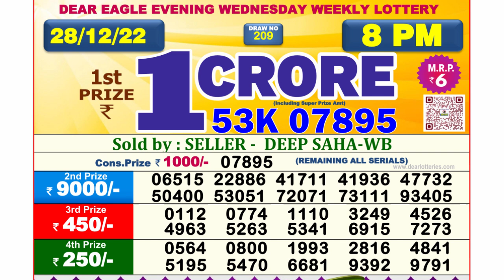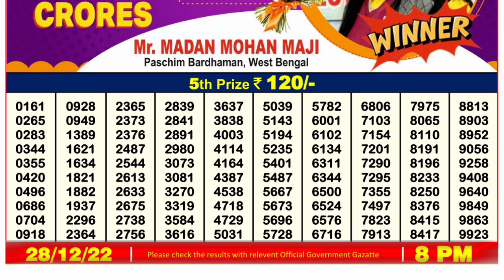🔴 Lottery Sambad Live 08:00pm 28/12/2022 Evening Nagaland State Dear Lottery Result Pdf Download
lottery sambad
dear lottery
dear lottery result
lottery result
লটারি সংবাদ
nagaland lottery

0:00 | Dear Lottery 1st, 2nd, 3rd & 4th prize  numbers
0:59 | 5th prize numbers